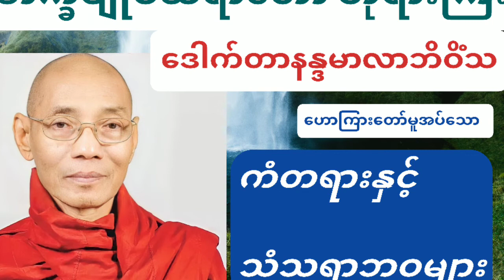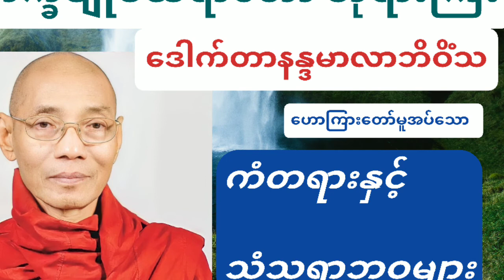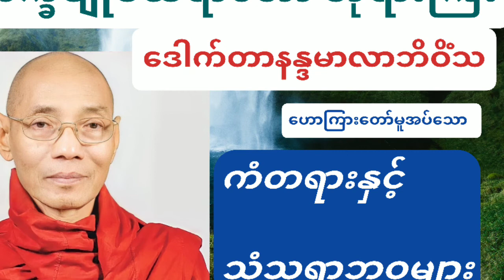ကံတရားနှင့်သံသရာဘဝများ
ကိုယ့်ကိုယ်ကိုယ်အားကိုးပါ၊
ကိုယ်ကလွဲလို့
ဘယ်သူ့ကိုမှအားမကိုးပါနဲ့။

တရားကိုအားကိုးပါ၊
တရားကလွဲလို့
ဘယ်အရာမှ အားမကိုးပါနဲ့။

(အတ္တဒီပသုတ္တန်)